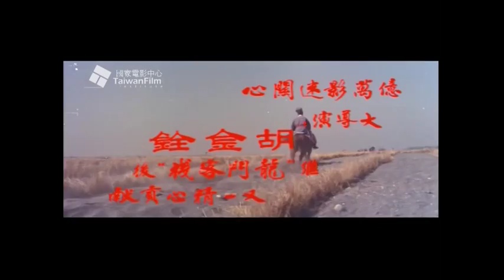1970《俠女》（A Touch of Zen ）原版戲院上映版預告片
1970／35mm／彩色／國語／中英字幕／179分鐘
．當初分為上、下兩集，《俠女》第二部又名《靈山劍影》
．1975年上、下集重映。

參展及得獎紀錄：1972／第10屆金馬獎／最佳彩色影片美術設計獎（陳上林）
　　　　　　　　1975／第28屆法國坎城影展「法國電影最高技術委員會大獎」
　　　　　　　　入選英國倫敦國際影展；入選第4屆澳洲伯斯國影展

本片改編自蒲松齡的「聊齋誌異」。
明代書生顧省齋（石雋）靠著在市集擺攤賣字畫維生，放棄科舉功名，而以諸葛亮的「苟全性命於亂世，不求聞達於諸侯」來自明心志。顧家旁傳聞鬧鬼的靖虜屯堡中，躲居著一對逃難母女。顧省齋與女主角楊慧貞（徐楓）有了一夜情緣後，發現楊女為朝廷重臣楊漣（賈魯石）之後，顧生以智巧機關和鬼神傳言，協助楊女擊潰夜間來襲的兇敵人馬。翌日乍見遍地屍野而楊慧貞已離此他去。
顧省齋為了情緣循跡追尋，楊女避見而託高僧交付新生嬰兒，本身決定遁入空門，法師以其俗緣未盡，囑其和同夥石將軍（白鷹）下山營救顧生父子，與東廠殺手難分勝負的交鋒對決，倖因法師前來相助而讓惡人伏法，但法師本身也因此犧牲圓寂入聖。